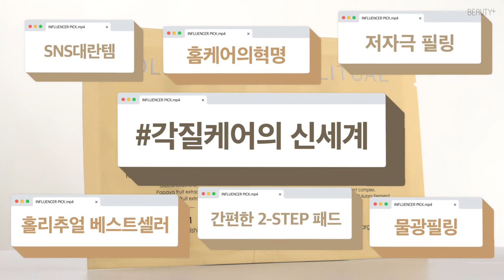[유료광고] 2020 슈퍼 코스메틱 어워드 인플루언서 픽, 홀리추얼 래디언스 리설페이싱 필 ㅣ뷰티쁠(BEAUTY+)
[뷰티쁠] 2020 슈퍼 코스메틱 어워드 인플루언서 픽은 홀리추얼 래디언스 리설페이싱 필입니다. 피부 전문가의 손길을 거친 듯 완벽한 필링 효과를 집에서 간편하게 경험할 수 있어 인플루언서들의 압도적인 지지를 받았답니다. 저자극 필링 성분으로 관리 받은 피부를 만들어주는 홀리추얼 래디언스 리설페이싱 필을 영상으로 만나보세요!